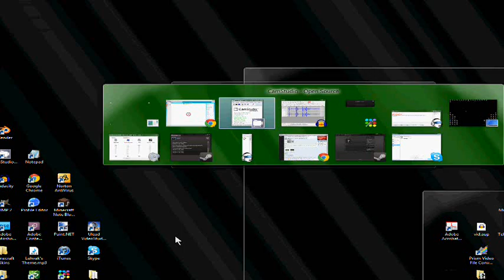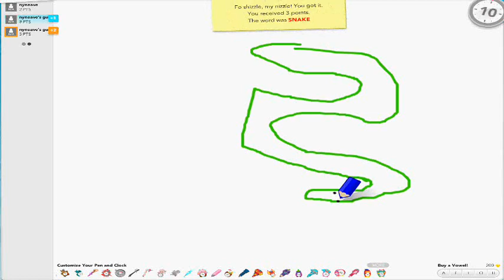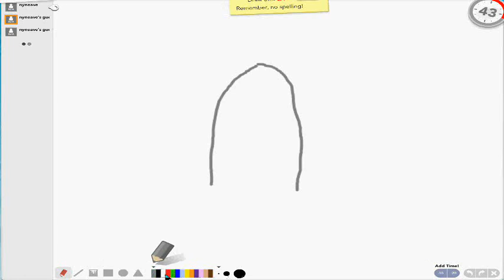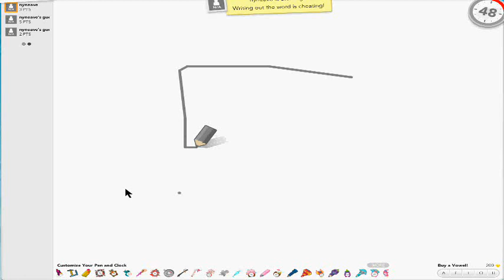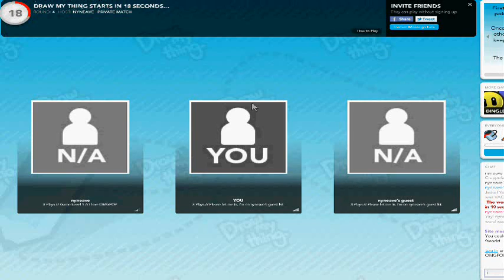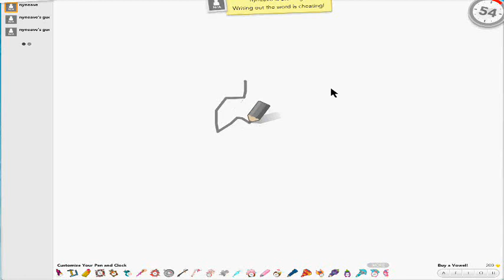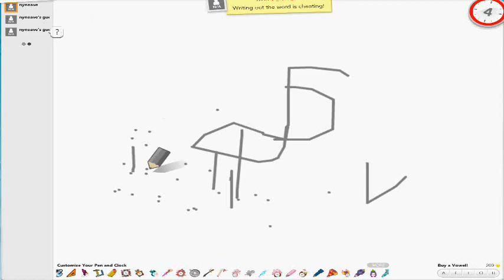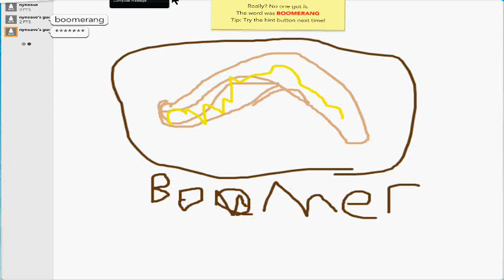Let's Play Random Games: Draw my thing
Lehvak, Master_Mind and Nyneave play Draw my Thing